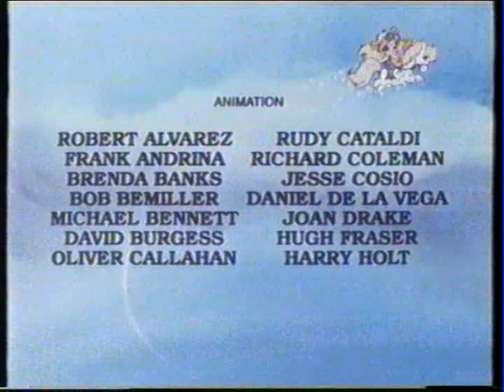Tassbjörnarna (Pawpaw-bears) Svenskt tal! Ej fullständigt avsnitt!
Okänt avsnitt, inspelat från TV3 i december 1995.